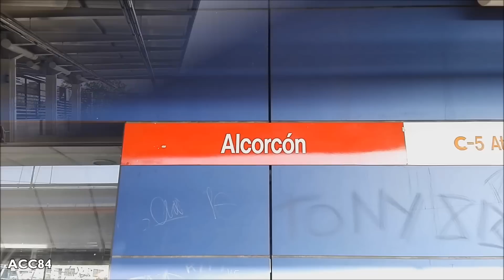Cercanías Madrid : Alcorcón C5 ( Renfe 446 )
Trenes de cercanías serie 446 (CAF - Macosa) en la estación de Alcorcón de la línea C5 de Cercanías Renfe Madrid.

- Estación inaugurada en Octubre de 1976.
- Tiene correspondencia con la línea 12 de metro ( L12 : Circular MetroSur ).
- La estación se encuentra entre las estaciones de Las Retamas y San José de Valderas , en el municipio de Alcorcón. La estación es propiedad de Adif.

ACC84 (2017)